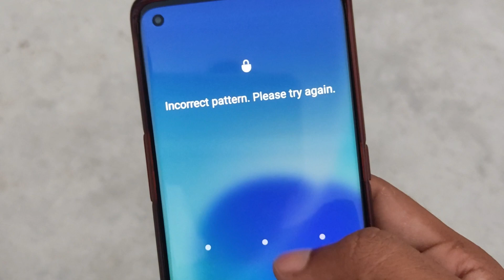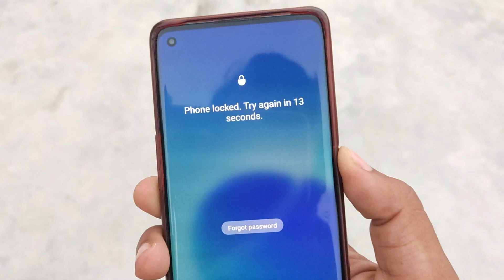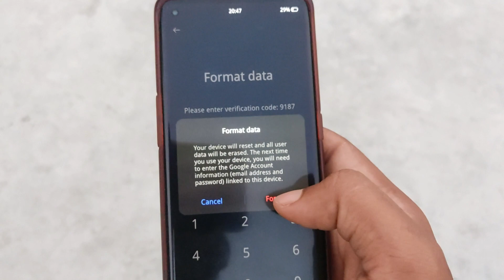Password Required When Phone Restart | Realme | OPPO | How to unlock phone lock ? Unlock Phone Lock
Hi Dosto Mera Name Amit Kumar Hai , Main Yah Channel Banaya Hu Aap Sb Ke Help Karne Ke Liye Main Apne Es Channel Par Video Daalta Hu Mobile Ke Kuch Sadharan Se Problem Ka Solutions Deta Hu Jaise Ki Mobile Ka App Lock Kaise Tode Facebook Recover Kaise Kare Privacy Password Kaise Tode es Trah Ka Kuch Video Banata Hu . Mera Video Ko log bhaut pasand karte hai mujhe umeed hai aage v aap sablog aise hi piyar banaye rakhenge

tricker amit

trickeramit@facebook
trickeramit@instagram
trickeramit@twitter
trickeramit@youtube

Mera Channel

1) Tricker Amit Privacy Password
2) Tricker Amit Facebook
3) Tricker Amit Free Fire
4) Tricker Amit Recovery
5) TrickerAmit NOTE;